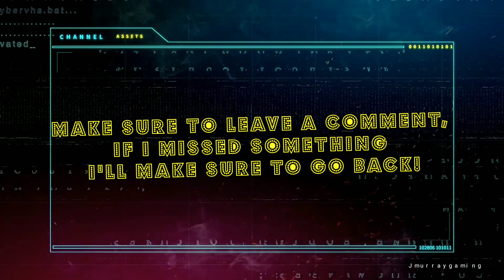Pokemon Crystal Clear 2.1.2 Guide Episode 1.5 Road to Violet Town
join me in this second episode of Pokemon Crystal Clear! making our way to Violet city through CherryGrove City, expect some pokemon battles & some hints and tips.